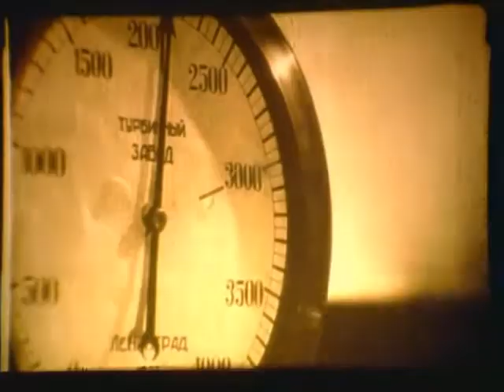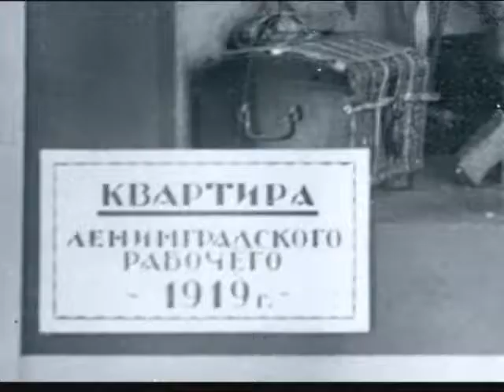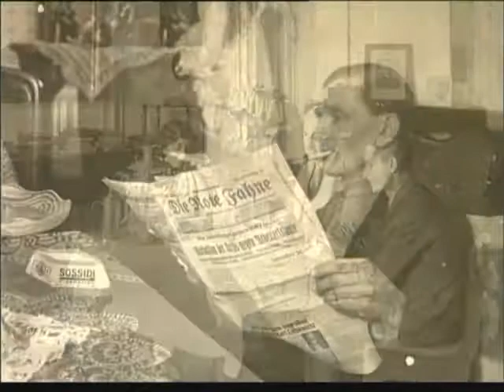"Любовь к отеческим домам" "Мастерская Игоря Шадхана" (2009) реж.С.Маслюков, 3 серия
Жизнь Толстовского дома в ранние советские годы. Эта серия фильма "Любовь к отеческим домам" богата кадрами кинохроники.